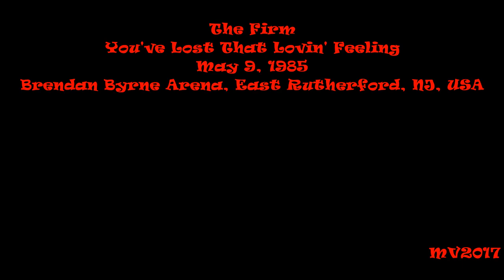You've Lost That Lovin' Feeling - East Rutherford 1985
The Firm: May 9, 1985 - Brendan Byrne Arena,  East Rutherford, NJ, USA ...

SETLIST:
* Intro Music
* Closer
* City Sirens
* Together
* Cadillac
* Prelude
* Money Can't Buy
* Satisfaction Gauranteed
* Radioactive
* Live in Peace
* Midnight Moonlight
* You've Lost That Lovin' Feeling
* Band Introductions
* Bass Solo ~ The Chase ~ Guitar/Bow Solo ~ Drum Solo
* I Just Want To Make Love To You